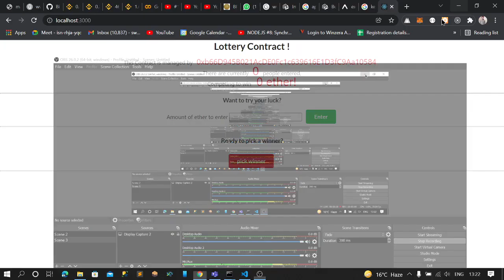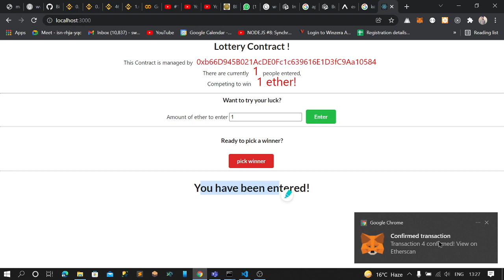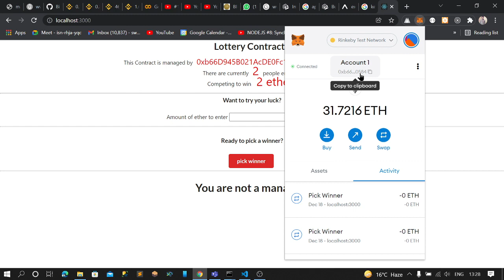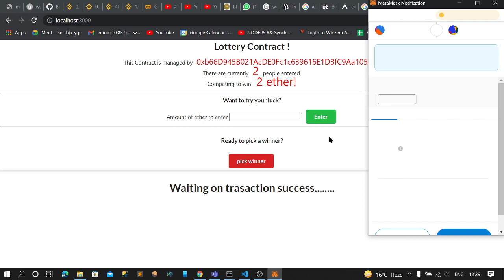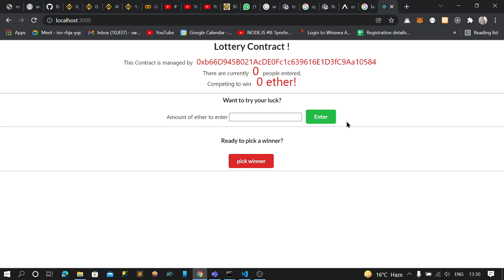Decentralised lottery App by Swatantra Goswami | blockchain